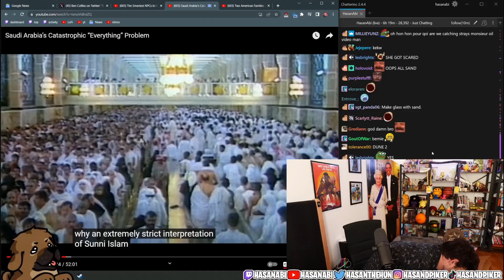Bernie Sanders Attacks Kaya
Bernie Sanders caught on camera attacking Kaya.